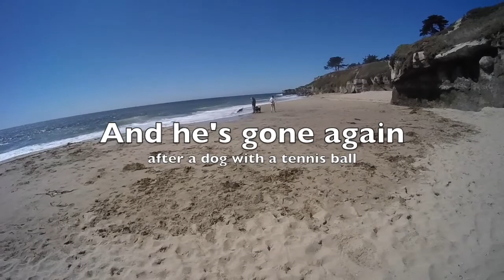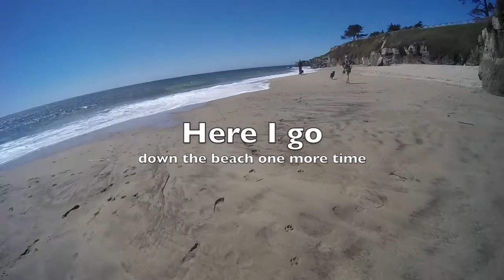Carbon SD Training Recall & Stairs, 17 Sept 2019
A bit of training in Santa Cruz, California